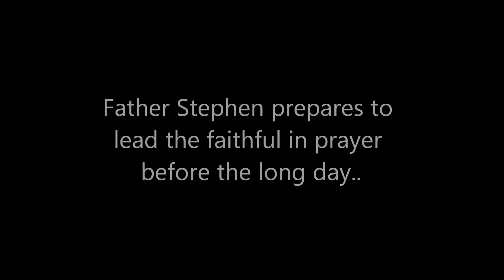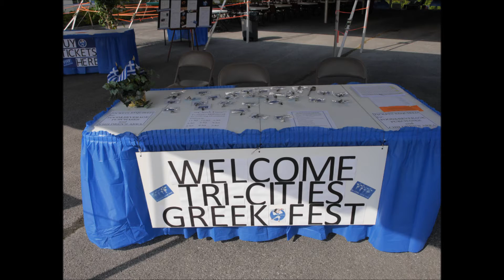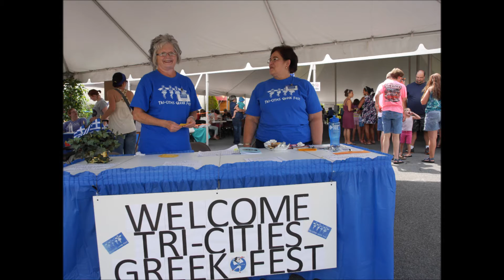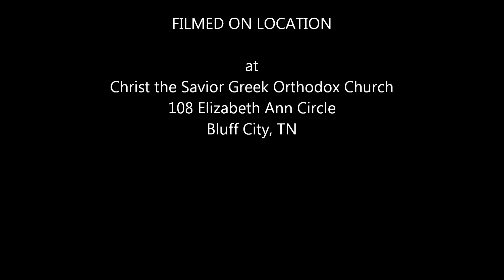Greek Fest 2015 final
Christ the Savior Greek Orthodox Church in Bluff City TN, 4th Annual Greekfest..150 Elizabeth Ann Circle, Bluff City, TN 37618, visit our , Check out Bilco Productions on Facebook